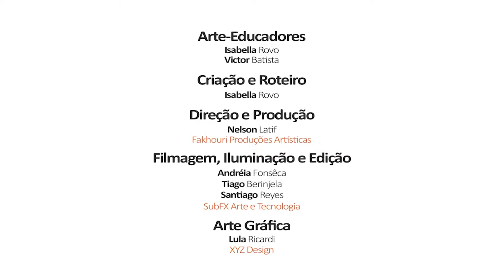Ijexá - Passo a Passo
Nesse video, Isabella Rovo e Victor Batista, arte-educadores do Coletivo Educação pela Arte, contextualizam e ensinam os passos básicos do Ijexá.

Tema Musical:
Anta Brasileira (João Antônio Galba, Victor Batista e Isabella Rovo)
Camerata Caipira | CD Cadê o Bicho que Estava Aqui?

Filmagem, Iluminação e Edição:
Andréia Fonsêca, Tiago Berinjela e Santiago Reyes | SubFX Arte e Tecnologia

Direção e Produção:
Nelson Latif

Esse video foi realizado pelo CEPA - Coletivo Educação pela Arte, com recursos do Decreto nº 10.464, de 17/08/2020, Lei Aldir Blanc - DF.

Dançô
Mescla música e movimento onde as canções dos dandeiros servem de trilha sonora para as apresentações de dança.